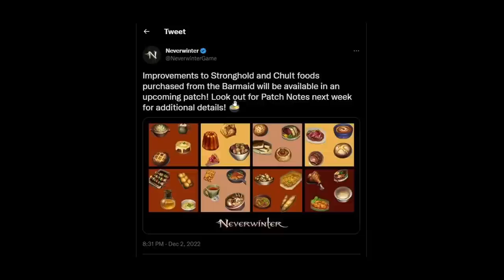HOW to Make MOST of Stronghold Week! (new food buffs) What to Spend Guild Marks On! - Neverwinter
Stronghold Week and how to make the most of it! Here we can obtain twice as much guild marks, which is massive and makes it down right the ONLY Time you should be donating to a guild to get those Marks. On top of that NOW is the time to spending them too with the Discount event Active! Here I go over everything I think you should know!

TIME STAMPS
00:00 Intro
00:12 Upcoming Food Buffs!
02:53 The Negative of Consumables
03:54 Persist Through Death
04:52 Stronghold Week
05:08 What you can spend Guild Marks on
08:00 BEST Use for Guild Marks
08:36 Random Merchant
09:15 How to get Guild Marks
12:20 Conclusions